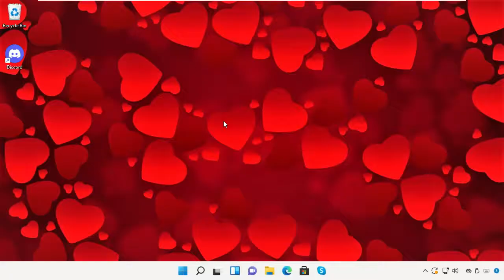Discord: How to Play Music in Windows 11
1. Operating System with 32 bit / 64 bit
2. Computer Model or Manufacturer
3. Program you are trying to open.

Tutorial : [ Discord: How to Play Music in Windows 11 ]